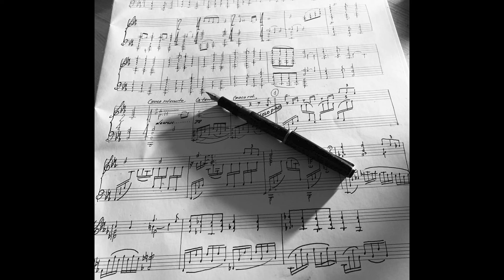Piano Concerto N1 "Romantique" (Stefan Vrachev&SO of BNR Kadin) by Roumen Boyadjieff-junior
Piano concerto N1 “ROMANTIQUE “

Composed and orchestrated by Roumen Boyadjieff Junior

Performed by Stefan Vrachev

Symphony Orchestra of Bulgarian National Radio

Conducted by Mark Kadin

Produced by Liubomir Denev-junior

Recorded and mixed by Konstantin Dramaliev & Sava Lavsov

Mastering by Rumen Boyadzhiev -senior

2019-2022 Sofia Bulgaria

Roumen Boyadjieff-junior